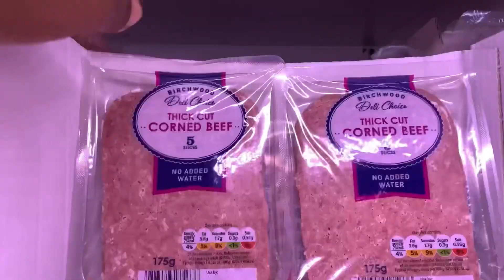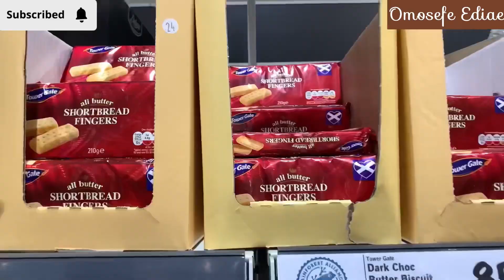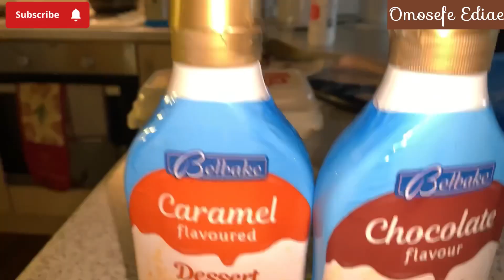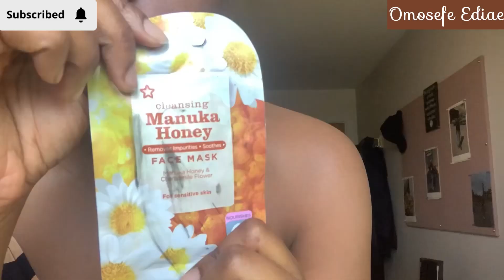UK Living #2 | Vlog | New Apartment?| UNBOXING!! | Chit Chat and more!🎉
This video is a near depiction of how my life is in a week as an international student living in the UK. I had so much fun doing this and filming this for you! I hope you enjoy watching it as much as I enjoyed making it! Love you guys! xx 💋

You can catch up with me on other social media platforms!
Facebook : Keeping up with Omosefe
X : omosefeediae
Thread : Theomosefe

MUSIC

Musician: Jeff Kaale

Musician: Jeff Kaale

Musician: Jeff Kaale

Musician: @iksonmusic